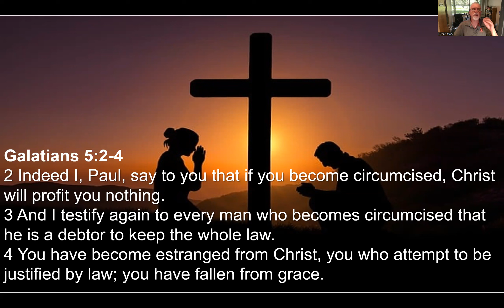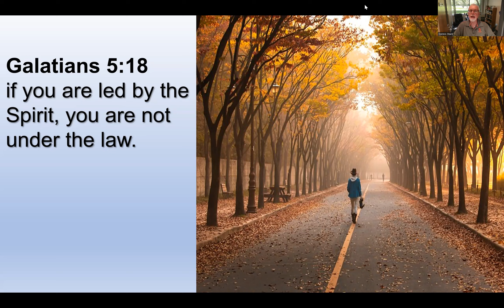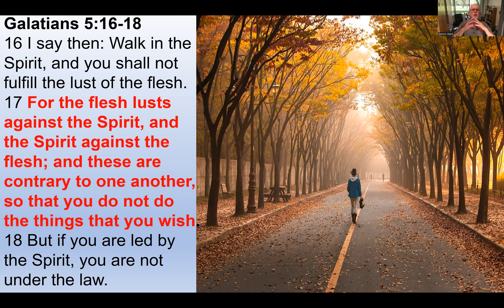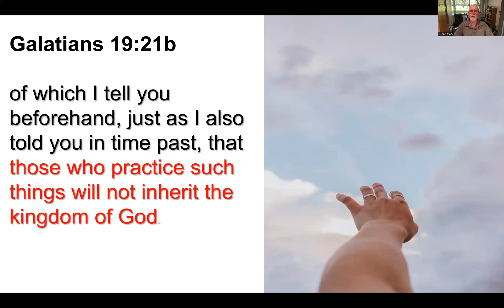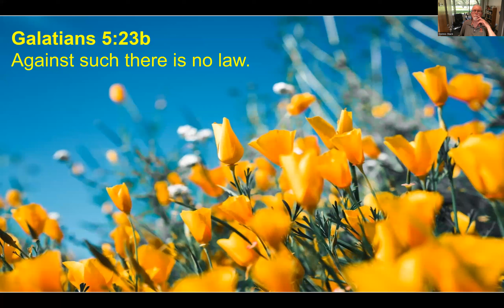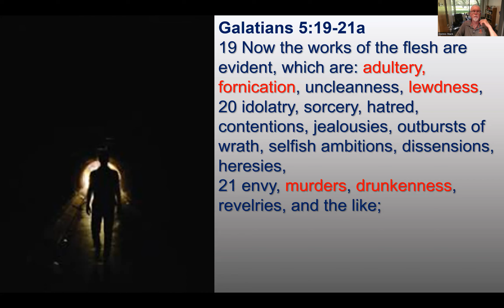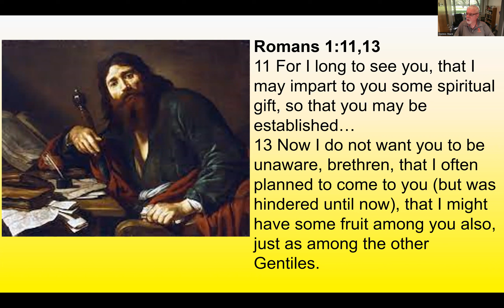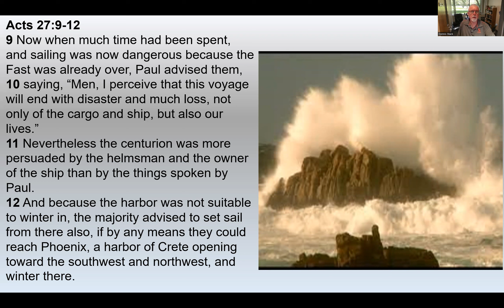The Good Life pt 12 - Against Such - Galatians 5:22-23 - 8/13/23 - Dennis Stack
This is the final message in the series on the Fruit of the Spirit, Galatians 5:22,23